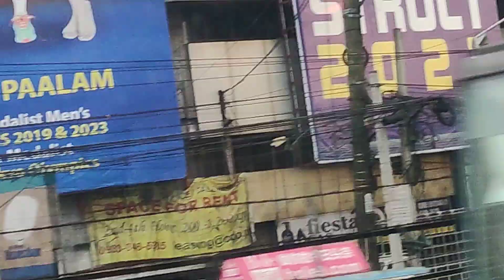ANONG HETSURA NG PASAY CITY AND MAGALLANES MAKATI KAPAG RUSH HOUR SA UMAGA???